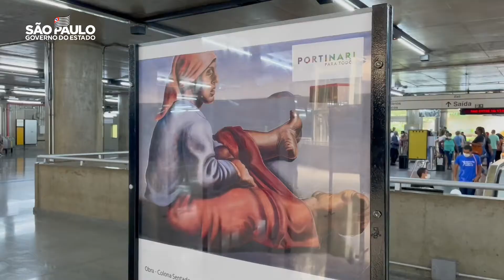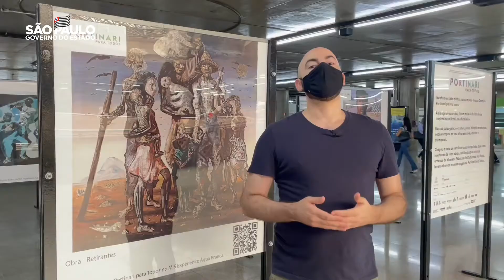Metrô recebe exposição inspirada nas obras de Portinari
Este conteúdo reflete as informações disponíveis na data de sua publicação e não deve ser retirado de contexto. Para informações atualizadas, sempre consulte